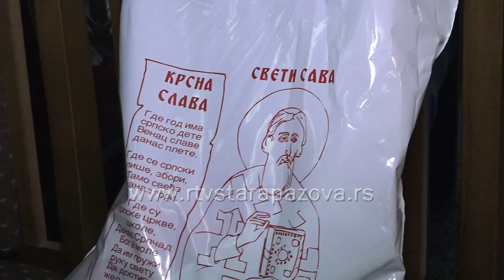Svetosavski paketići uručeni članovima Dnevnog boravka „Moj kutak u gradu“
U dnevnom boravku za mlade i odrasle osobe sa invaliditetom danas su na inicijativu Arhijerejskog namesništva staropazovačkog svim članovima uručeni Svetosavski paketići, uoči praznika i slave Svetog Save